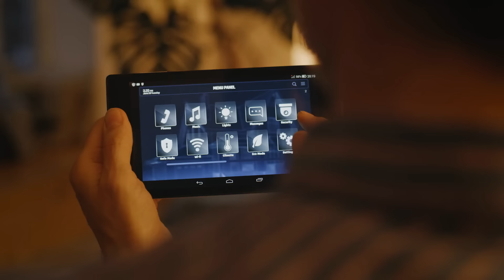10 Volte Babbo Natale Viene Sorpreso da una Telecamera Durante il Natale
A Natale, le persone si riuniscono per aprire i regali e mangiare tutti assieme. Questi regali provengono da Santa Claus, un’uomo con una barba bianca e baffi che vive da qualche parte in Finlandia, Polo Nord o Groenlandia. Nel video di oggi ti mostreró 10 volte in cui Babbo Natale é stato beccato dalle telecamere.